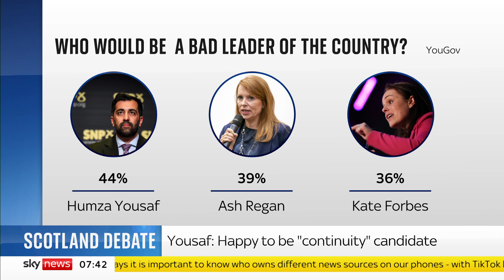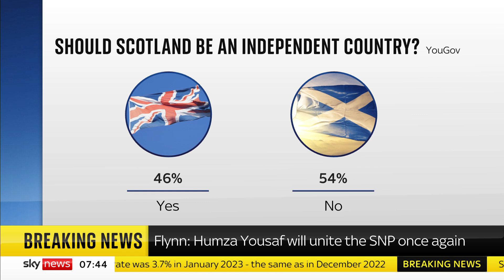SNP: Humza Yousaf 'will unite us'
SNP Westminster leader Stephen Flynn told Sky News he is backing Humza Yousaf, who he says will "unite" Scotland.